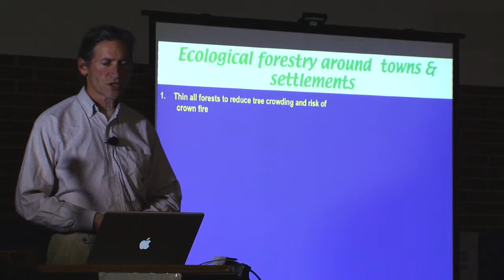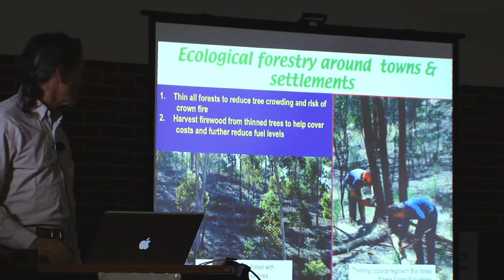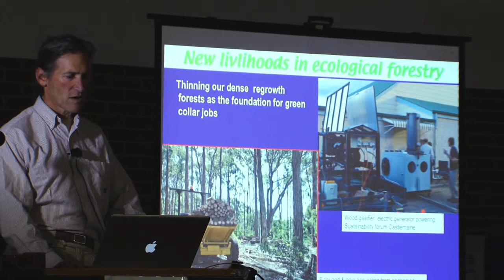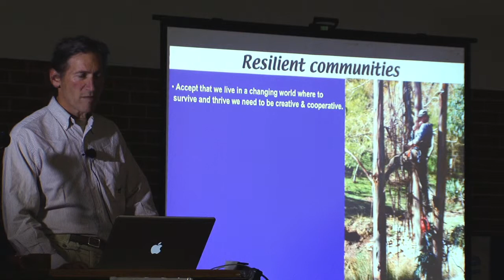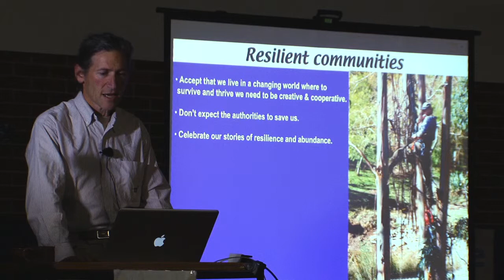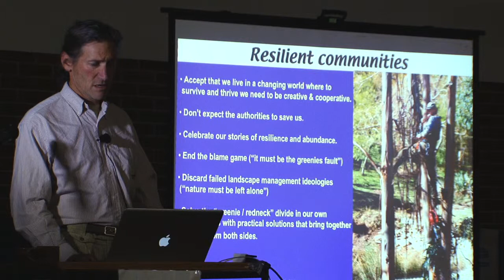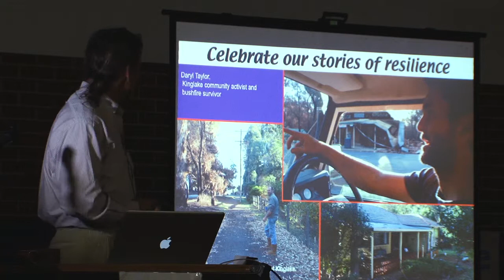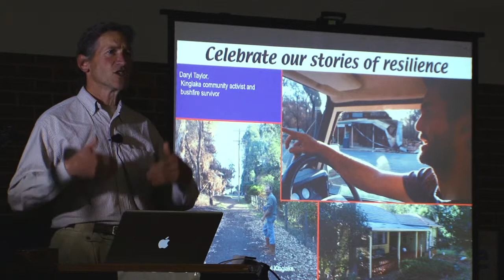Bushfire Resilient Landscapes and Communities part 4 of 4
Permaculture co-founder David Holmgren continues his public talk on creating bushfire resilient communities and landscapes.